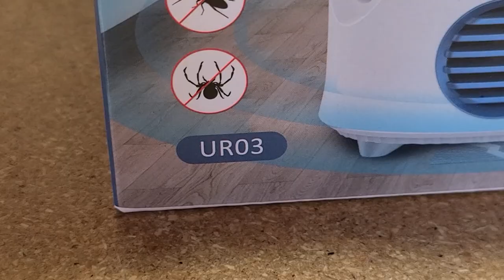Molemo Remote Control Ultrasonic Pest Repeller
Welcome back to another Handyman Land video. Today's unboxing video is on Molemo Remote Control Ultrasonic Pest Repeller.
Molemo remote control ultrasonic pest repeller UR03

Fake Owl Bird Repeller

Bug Zapper

Flame Guard Deterrent

Mole Repellent Screws

Ultrasonic Rodent Repeller

Supplies:
55" Phone Tripod, Alumimum Extendable Tripod
40" Selfie Stick Portable Aluminum Alloy
My EDC, Leatherman 300 Multi-Tools

Gear:
GAP Logo Hoodie
Carhartt Cuffed Beanie
DRYCODE Rubber Work Boots
Jerzees Short-Sleeve T-Shirt (3pack)
Jerzees Short-Sleeve (Pocket & No Pocket
Knee Protector Pad, MultiCAM, Coyote

Product Reviews:
The videos on this channel may include product reviews. Please note that all reviews are based on my personal opinions and experiences with the products. I aim to provide honest and unbiased feedback, but individual preferences and experiences may vary. I do not guarantee that the products will perform the same way for everyone.
DIY Projects:
DIY (Do It Yourself) videos on this channel are intended for informational and entertainment purposes only. I am not a professional contractor or expert in all areas, and I recommend consulting with professionals for complex or potentially hazardous projects. Always prioritize safety when attempting DIY projects and follow any relevant local regulations and guidelines.
Occasionally, this channel may feature sponsored content, where I collaborate with brands or companies. I only work with companies and promote products that align with the values and interests of this channel. My honest opinions will still be provided.
Accuracy and Liability:
While I strive for accuracy, the information provided in these videos may become outdated or inaccurate over time. I am not liable for any errors, omissions, or the results of using the information presented in my videos. Always verify information and consult with professionals when necessary.
Your Responsibility:
Viewers should exercise their judgment and discretion when following any advice, instructions, or recommendations provided in these videos. Your safety and satisfaction with any products or DIY projects are your responsibility.
By continuing to watch and interact with the content on this channel, you acknowledge that you have read and understood this disclaimer.